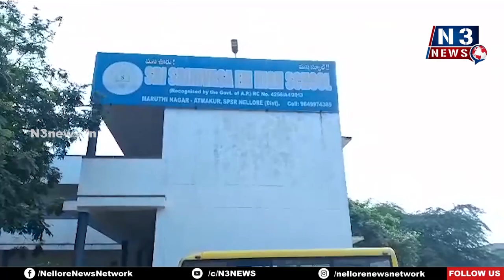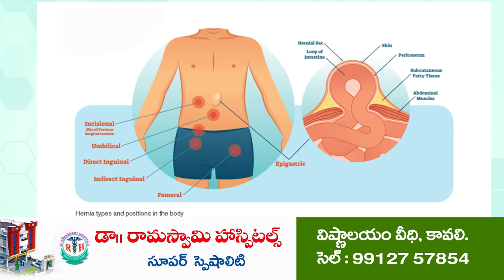పేద‌విద్యార్థికి ఆర్థిక భ‌రోసా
- సాయ‌మందించిన అమ్మ హెల్ప్‌లైన్ చారిట‌బుల్ ట్ర‌స్ట్
- విద్యార్థి 9, 10 త‌ర‌గ‌తుల ఫీజు చెల్లించేలా చేయూత‌
- అమ్మ హెల్ప్‌లైన్ చారిట‌బుల్ ట్ర‌స్ట్ స‌భ్యుల‌ను అభినందించిన గార్ల‌పాటి సురేష్‌